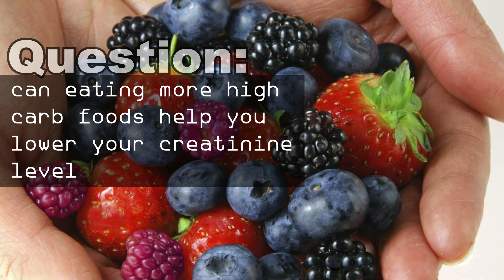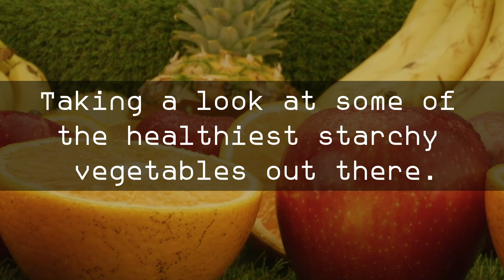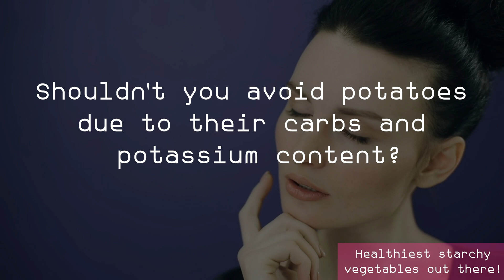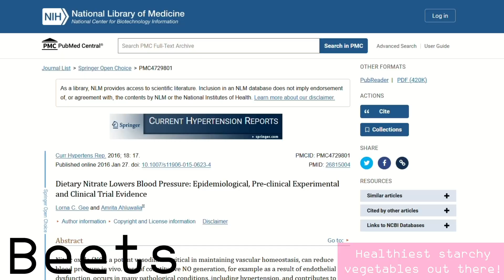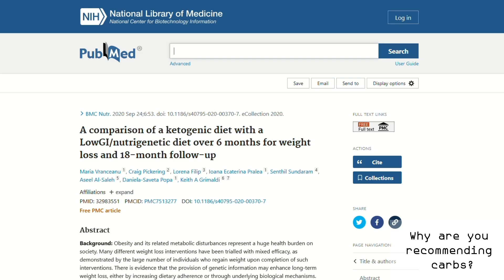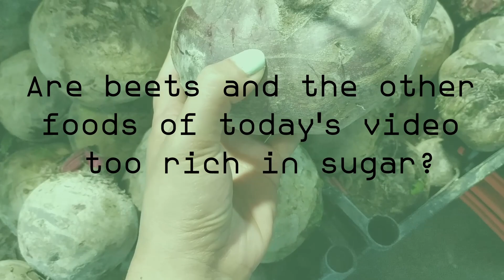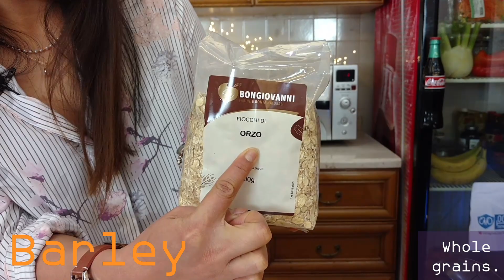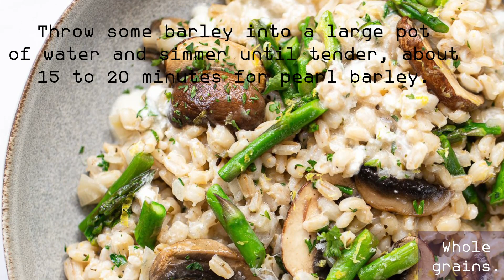Kidney Health: This Is The #1 Best Source of CARBS (100% safe for Diabetes)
TIMESTAMPS
Intro - 00:00
Healthiest starchy vegetables out there. - 01:18
Why are you recommending carbs? - 04:04
Are the foods of today's video to rich in sugar? - 05:19
Healthiest fruits - 06:54
Best whole grains - 08:28
End, thank you for watching! - 11:00